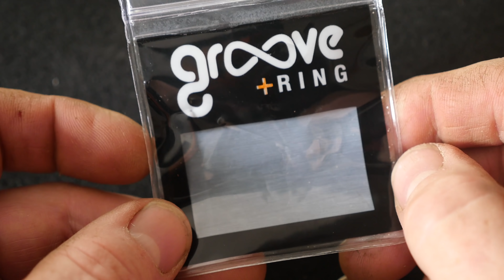Watch before you Buy- Silicone Rings -Groove.Life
Its been a great symbol of my love to wear everyday of my outdoor adventurous life through Expedition leading in Antarctica to Wild land fire fighting to Adventure motorcycling. I have really enjoyed Groove Life Rings